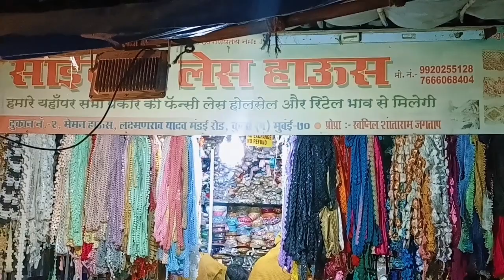Kurla Chindi Market | Traditional Clothes |Cut Piece Wholesale | Designer Fabrics ₹20| Hidden Market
कुर्ला- Kurla Chindi Market | Traditional Clothes |Cut Piece Wholesale | Designer Fabrics ₹10| Hidden Market

© All of the content in this video is made by the creator. Content displayed is subjected to copyright. None of the above content from my any video should be used without my prior permission.